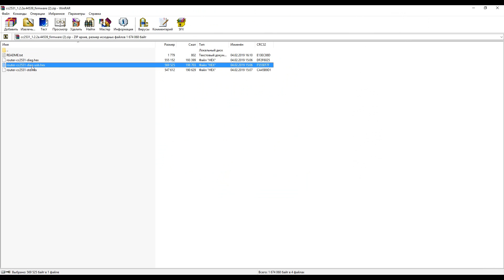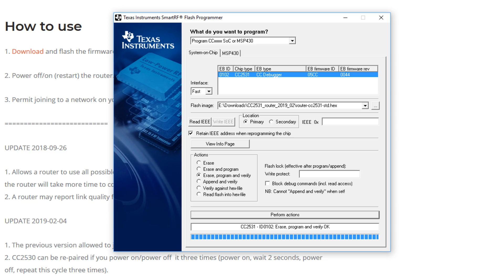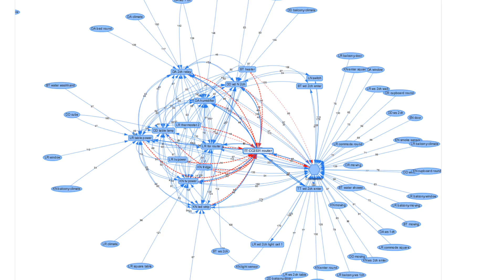Home Assistant. АРХИВ. USB Zigbee стик CC2531 - прошиваем в zigbee роутер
❗ВИДЕО УСТАРЕЛО ❗
В этом небольшом уроке я расскажу как расширить покрытие zigbee сети при помощи роутера на базе стика CC2531.

✔️ Sincere Company Store
✔️ IGMOPNRQ module Store
✔️ Quality Electronic Components